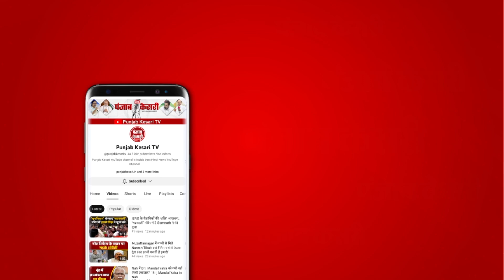जानिए, क्यों Ayodhya में हार गई BJP , Akhilesh को किसका मिला फायदा | Lok Sabha Election Results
लोकसभा चुनाव के नतीजे आने के बाद अब हार और जीत पर मंथन शुरू हो गया है…वहीं दूसरी ओर स्थानीय जनता चाय और पान की दुकान पर चर्चा कर रहे हैं कि आखिर अयोध्या जैसी सीट पर भाजपा क्यों हारी? केंद्र और प्रदेश सरकार ने अयोध्या में विकास की गंगा बहाई, राम मंदिर बना, एयरपोर्ट बना, अंतरराष्ट्रीय स्तर का अयोध्या धाम का रेलवे स्टेशन बना. राम पथ बना राम की पैड़ी की सुंदरता बढ़ाई गई तो फिर आखिर फैजाबाद लोकसभा से भाजपा क्यों हारी...